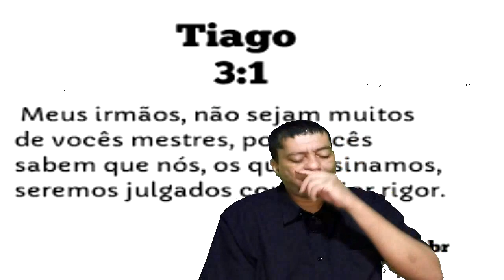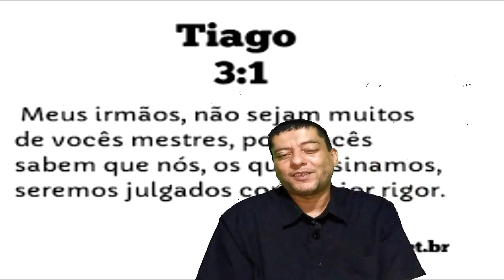Pastores são falsos profetas